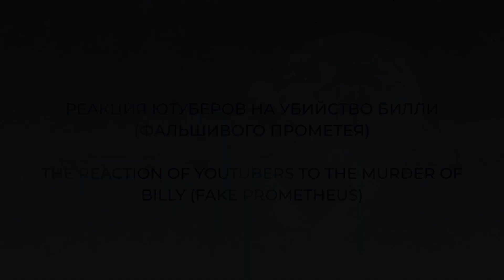Реакция ютуберов на убийство Билли (фальшивого Прометея)